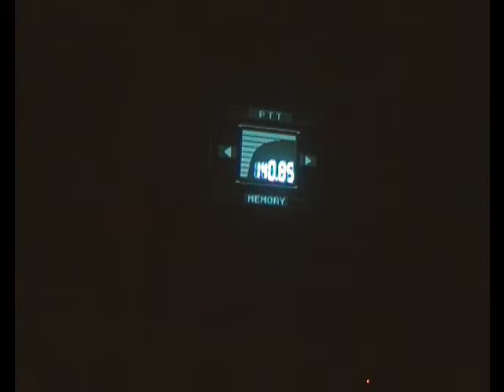"Metal Gear Solid" Walkthrough 6 "Uno strano Individuo"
Sesta Walkthrough di Metal Gear Solid "Uno strano Individuo"